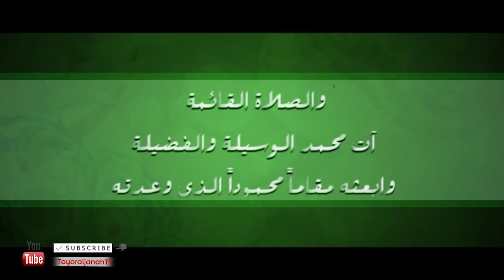أذان المغرب (مقام الكرد) - مراد شريف | طيور الجنة